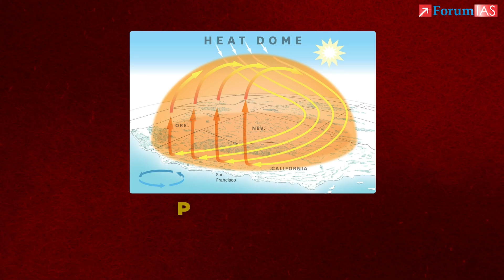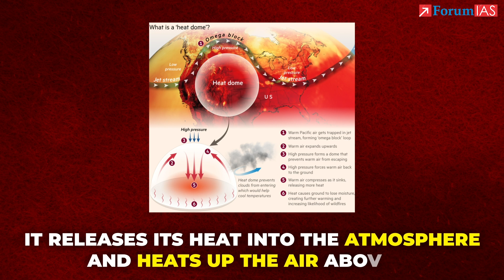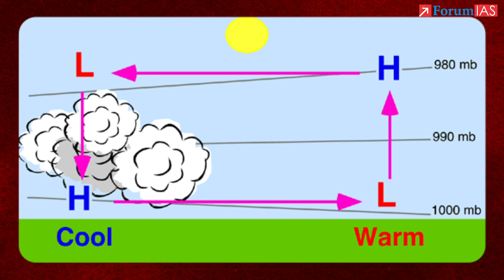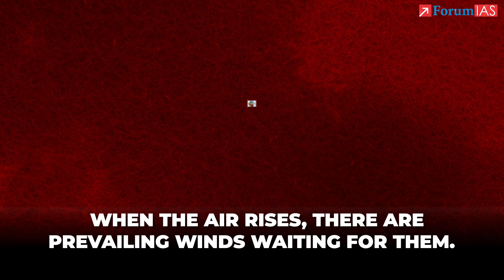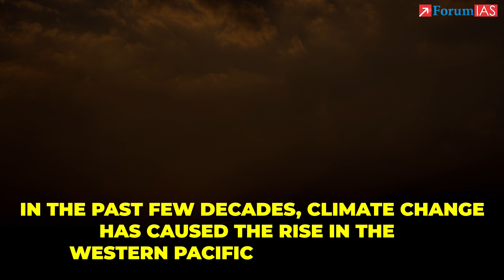Heat Domes: Explained | What's a heat dome? | ForumIAS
Summers are hot, and sometimes, they become dangerously hot. When that happens, then it is called a Heatwave. Technically speaking - A heatwave is an extended period of unusually hot temperature and often high humidity that typically lasts two or more days. To be considered a heatwave, the temperatures have to be hotter than the historical averages for a given area. But What is causing a heatwave in the US and Canada? The cause is a Heat Dome.

1. Tête-à-tête With A Topper 2023
4. One on One Session 2023